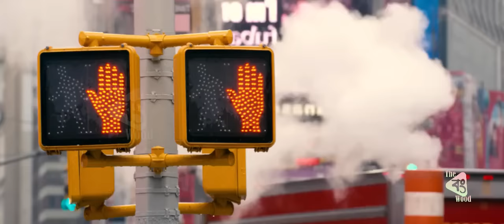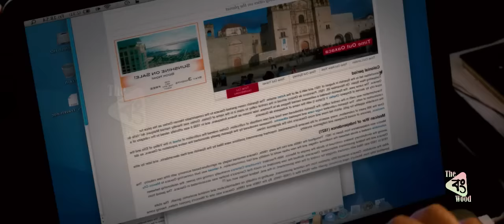Gulliver’s Travels (2010) Movie Explained In Bangla | বাংলায় "গালিভার্স ট্রাভেলস" মুভিটির ব্যাখা